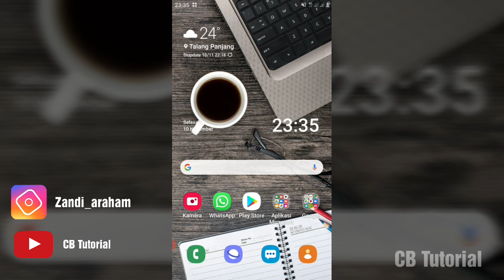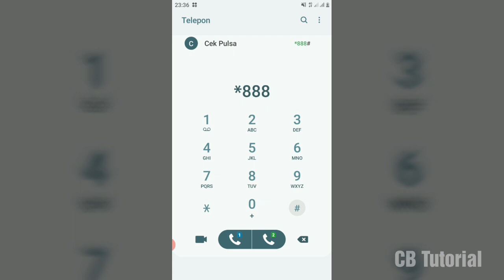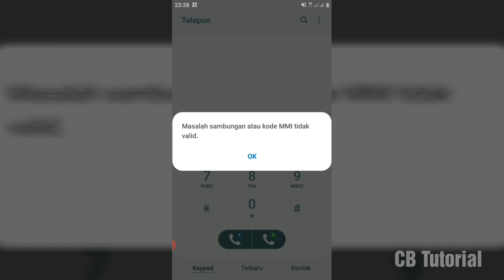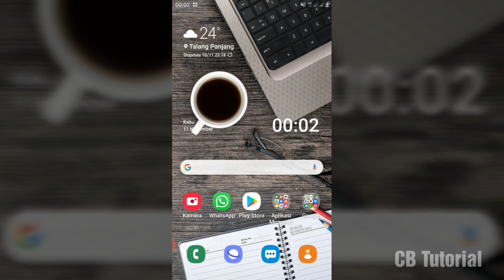🌹 Cara Mengatasi 4G Only Agar Tetap Bisa Menerima Telpon dan SMS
How to Overcome 4G Only So You Can Still Receive Calls and SMS